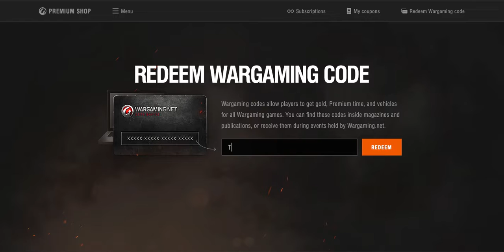BONUS CODE for EU server (EXPIRED) #6